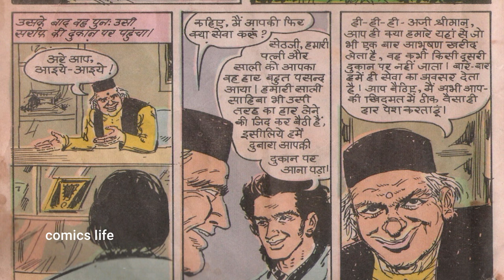CHALAK THUG || STORY 1 || MANOJ COMICS || MANOJ GENERAL COMICS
CHALAK  THUG :-MANOJ  GENERAL  COMICS ki ek romanchak comics.
KAHANI           :-
CHITRAANKAN        :-

DHANYAWAD. 🙏🙏

comics life